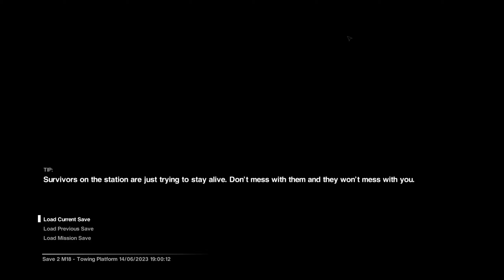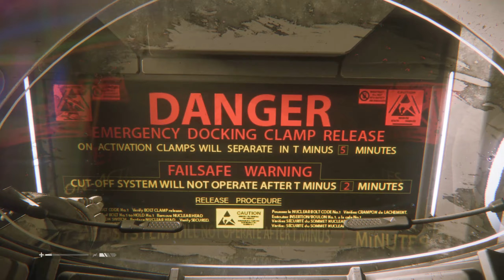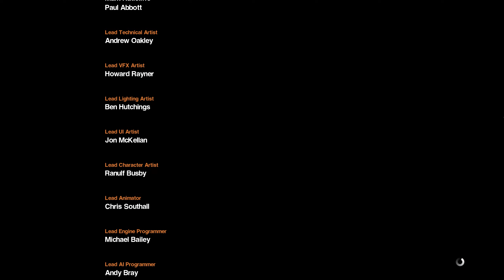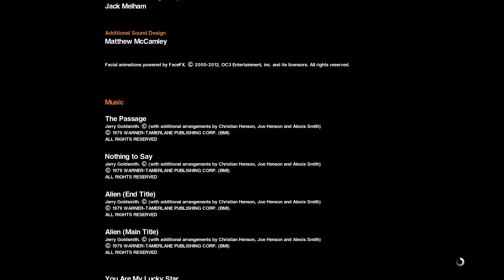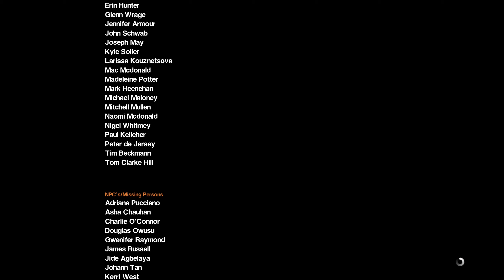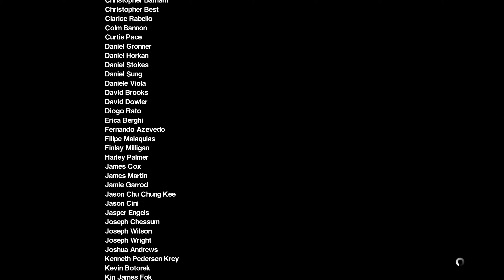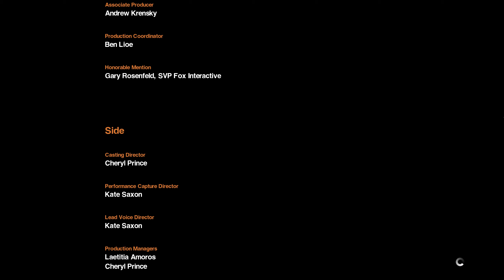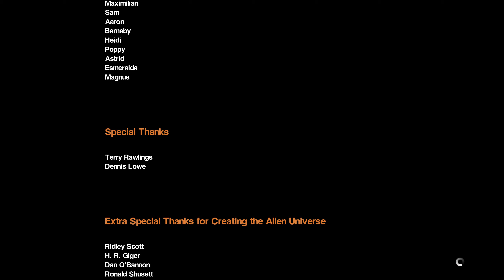Alien Isolation [#32] - The End (no commentary)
Alien: Isolation is a first-person survival horror game which captures the fear and tension evoked by Ridley Scott’s 1979 classic film. Players find themselves in an atmosphere of constant dread and mortal danger as an unpredictable, ruthless Xenomorph is stalking and killing deep in the shadows.

Twin YB Channel: GAMEFLIX plus